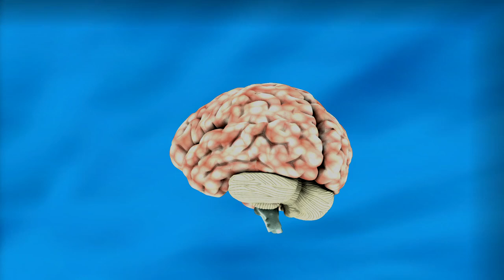Brain Science | Non Copyrighted Video